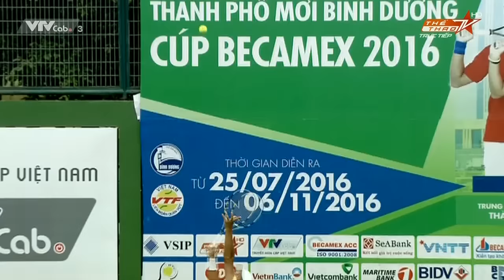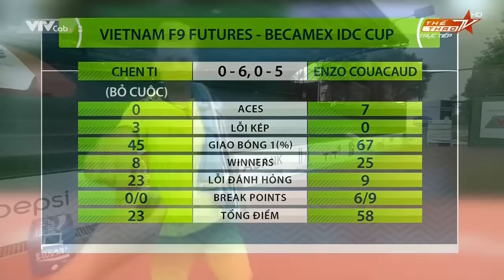CHEN TI VS ENZO COUACAUD - MEN'S FUTURE 2016 | FULL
VTF Media | Trực tiếp trận đấu  đơn nam giữa hai tay vợt CHEN TI và ENZO COUACAUD trong khuôn khổ giải quần vợt Vietnam F9 Men's Future 2016.

* Địa chỉ: 115 Quán Thánh, Ba Đình, Hà Nội